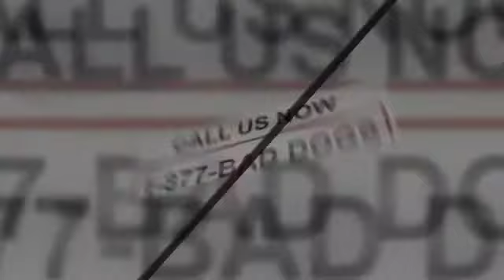Dog Protection Training Orange County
Call PRO-TRAIN 1-877-BAD-DOGS For The Absolute - The best protection dog protection training in Orange County, CA. Mark Castillero and the PRO-TRAIN Team Have Over 43 Years Experience and Have Trained Over 10,500 Dogs. Your Results Are Guaranteed For the Life of Your Dog!

PRO-TRAIN Certified Dog Trainers Specialize In All Aspects of Dog Lessons & Dog Training Including:

- Obedience Training
- Puppy Management
- Puppy Biting
- Dog Behavior Modification
- Dog Protection Training
- Service Dogs
- Guide Dog Training
- Become A Dog Trainer

There Are No Bad Dogs, Just Dogs Who Need PRO-TRAIN!

No Dog Is Too Old, Too Mean, or Too Skittish!

What Areas Do We Service in San Diego, Orange County, Carlsbad, Riverside, Poway, Vista, Encinitas, Escondido, Irvine and Riverside County?

What Local Zip Codes Around San Diego  Do We Serve?

"We Also Sell German Shepherds and Rottweilers for Personal Ownership!"